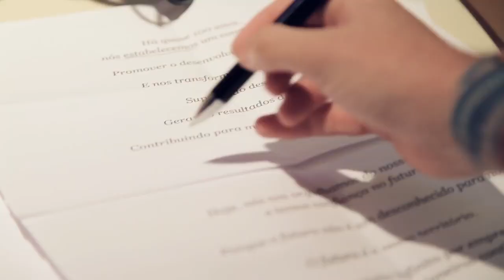Votorantim 100 Anos - Making Of - Irene Ravache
Depoimento da atriz Irene Ravache sobre a gravação do vídeo sobre os 100 Anos da Votorantim.